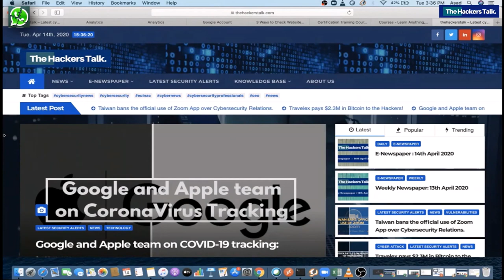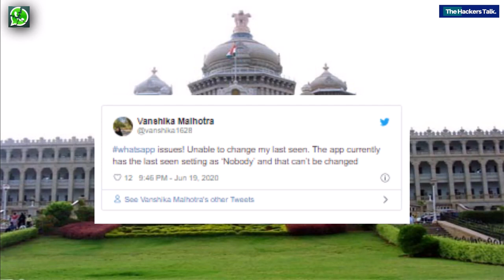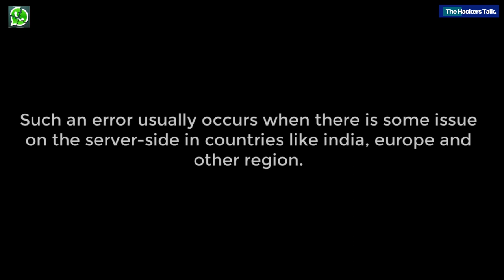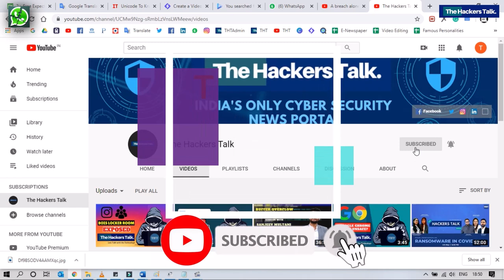WhatsApp Server Down Again || Last Seen and Online not Showing || Problem Resolved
Last Night WhatsApp server goes down and we can't able to see last seen and not able to change our privacy setting.  For the full story watch our video...

Also if you encounter any incident related to cybersecurity, you can report it to us and we will help you out as long as we can.

Video Edited by: Xahidkhan_Studio